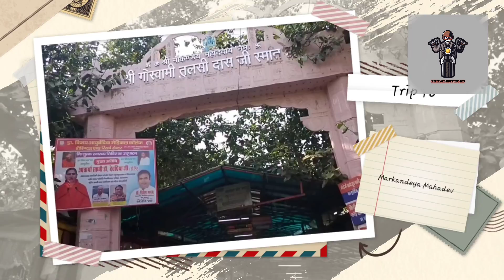Trip to Markandeya Mahadev||| Kaithi.||| My First Traveling Vlog